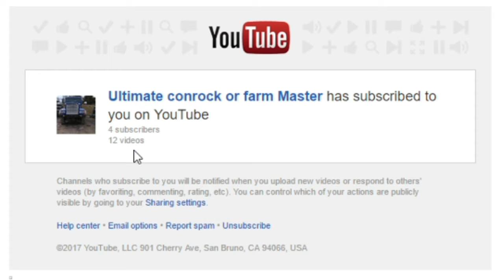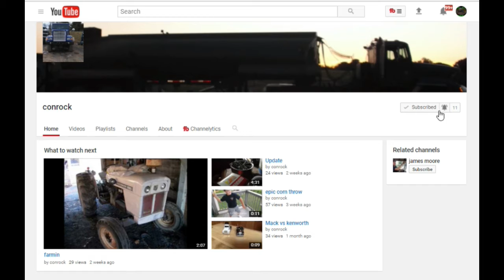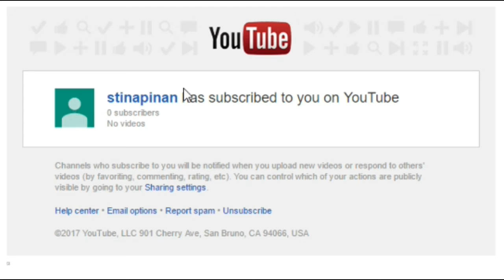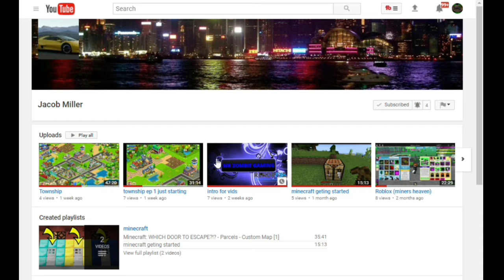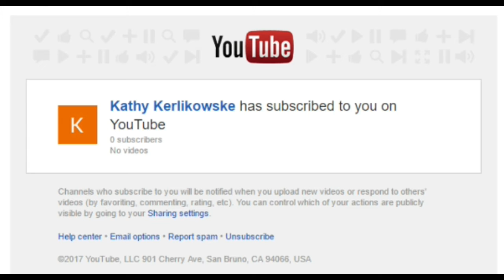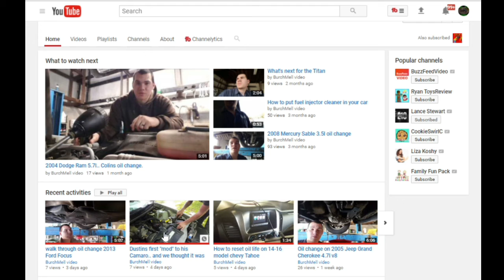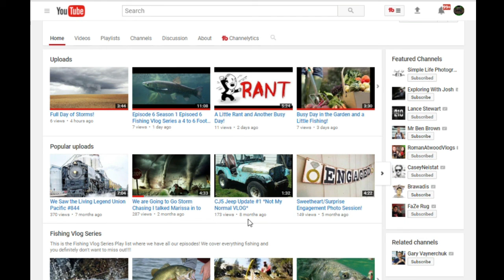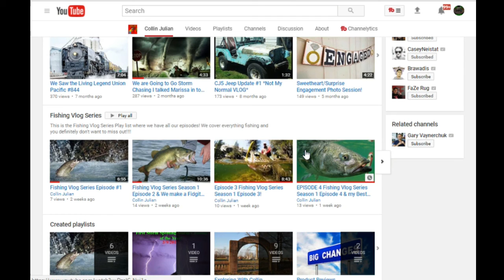Mr. Blue Shout out video!!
Hey every one, Today I'm doing a shout out video! Why you might ask, Cause I can. These people subscribe to me so this is thanks to them video...lol...Below is a list of my subs this go around so please go to their channel and spread some love by subbing to their channel if you like them.